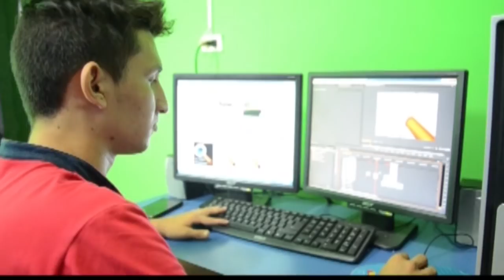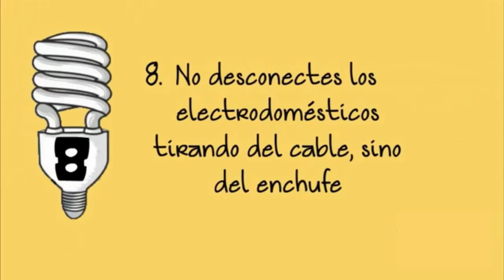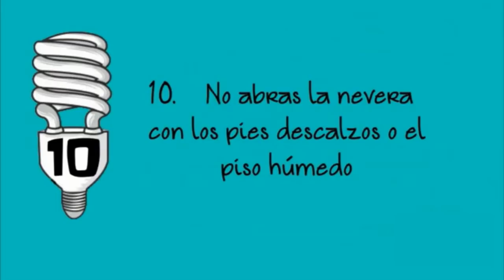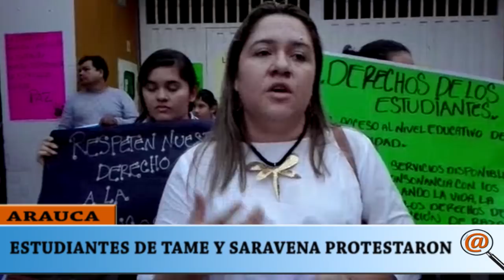NOTICIEROLA LUPA ARAUCANA 16 ABRIL 2018